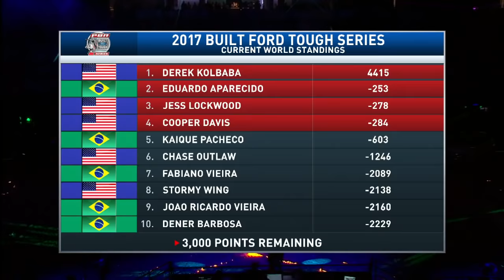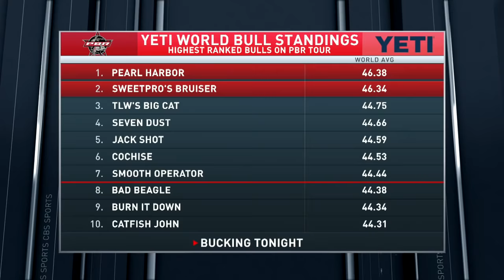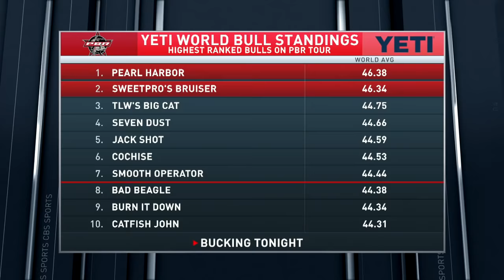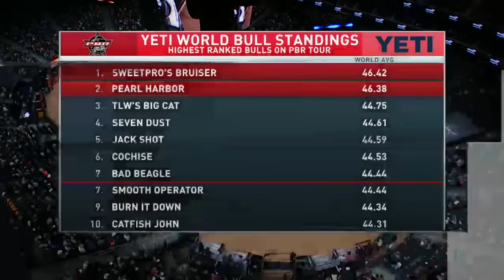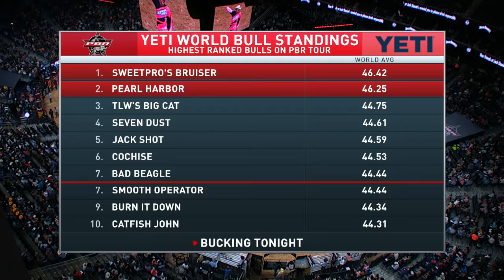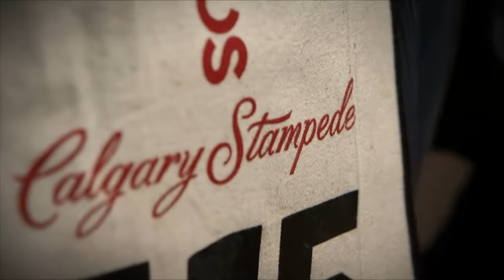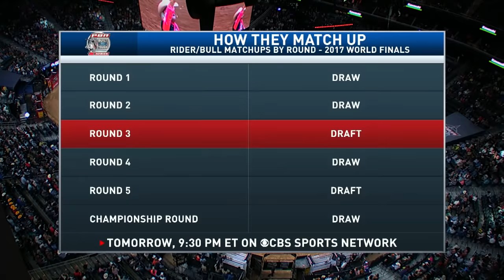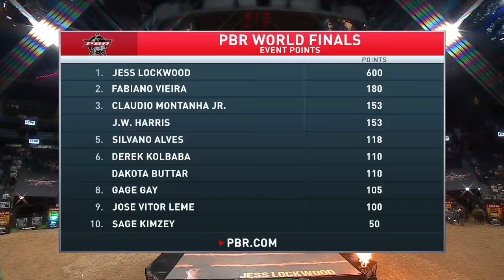UNCUT FULL ROUND: 2017 World Finals Round 2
See the full show from Round 2 of the 2017 World Finals. All wrecks, rides, saves, and buckoffs totally uncut from the show.